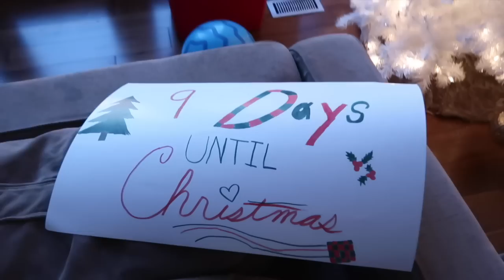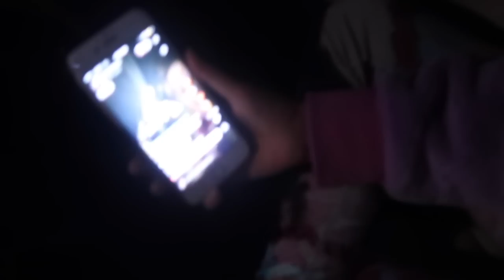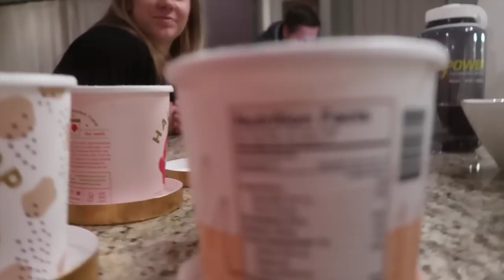Christmas Gift Exchange with Shawn and Andrew (WK 311.3) | Bratayley